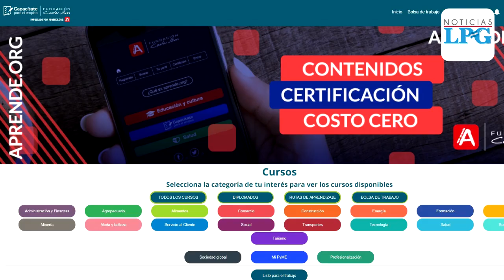Esta es la plataforma de capacitaciones gratuitas impulsada por Fundación Carlos Slim en El Salvador